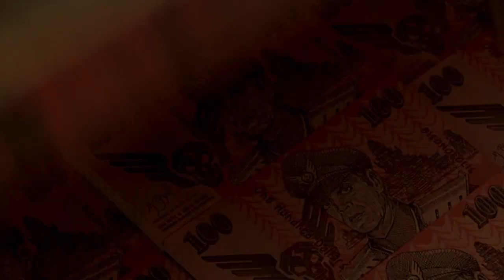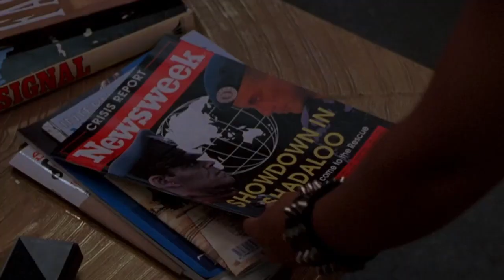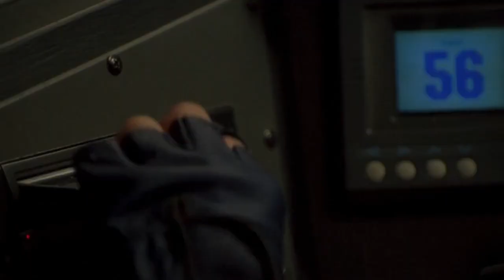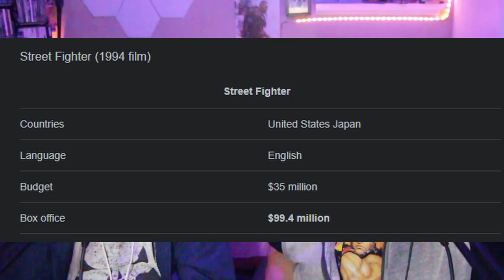He Ruined Everything! | Street Fighter The Movie (1994) - Movie Review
STREET FIGHTER THE MOVIE (1994) REVIEW & TRIVIA

First time watching The Street Fighter The Movie from 1994, and even with the unpopular opinion that Jean-Claude Van Damme SUCKS!, this movie ACTUALLY doesn't.

Colonel William Guile and his mix-bag army fight the tyrannical General Bison whose vicious plans include turning a captive into a hideous mutant in order to aid his mega plan of ruling the world.